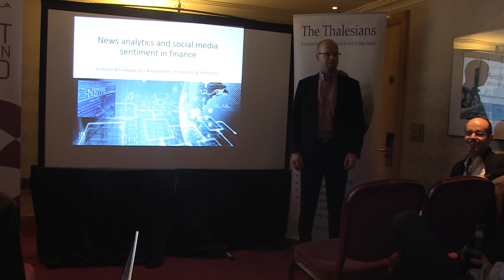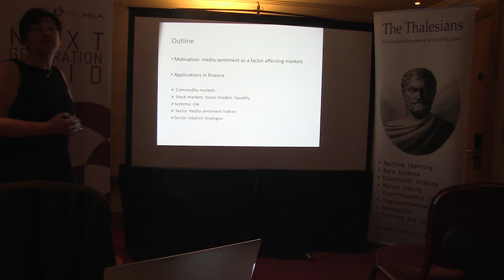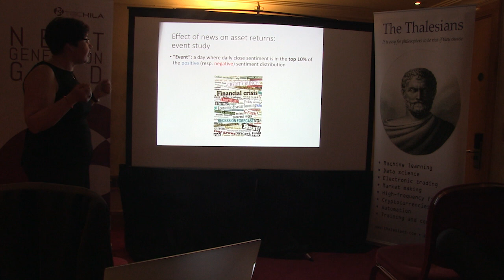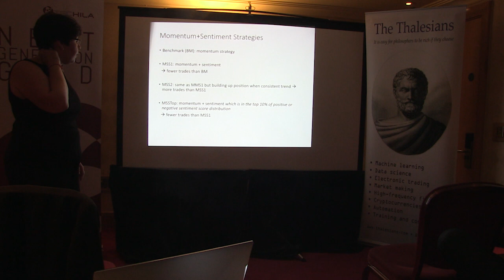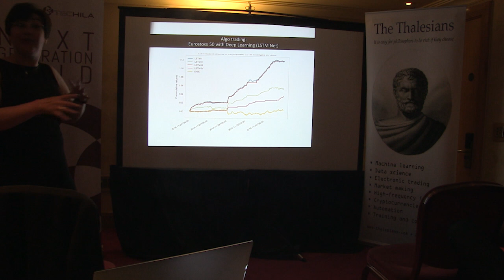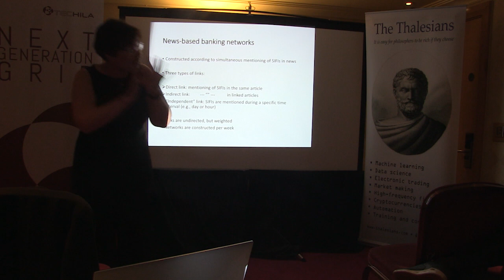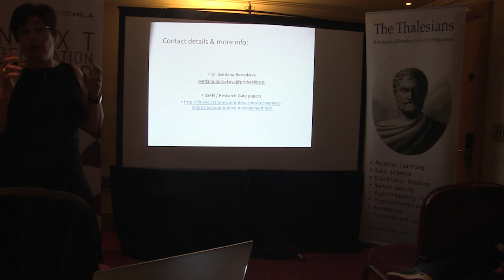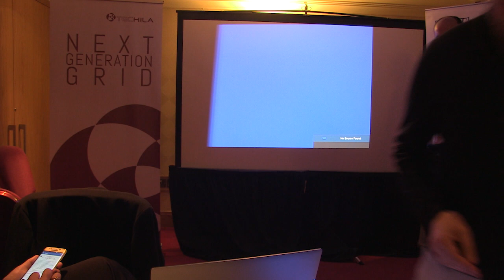Thalesians Seminar (Canary Wharf) — Svetlana Borovkova — AI: Sentiment in News and Social Media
Wednesday, May 30, 2018, at 7:00 p.m.

VENUE

Marriot Hotel, Canary Wharf London, UK.

ABSTRACT

The availability of powerful Natural Language Processing techniques led to the emergence of AI tool that reads and interprets unstructured textual information, such as news and social media messages. The sentiment of finance-related content influences trading and investment decisions of players in financial markets and hence, moves the prices of assets. Dr. Svetlana Borovkova has been working for several years in the area of sentiment analysis and its relation to financial markets; applications of sentiment analysis range from commodity trading to systemic risk to quantitative investment strategies. In this talk, Dr. Borovkova will give an overview of this exciting field and show, among other things, how media sentiment can be used to forecast global financial distress, to generate sector and country rotation investment strategies and to help enhance machine learning applications to intraday trading.

SPEAKER

Dr. Svetlana Borovkova is an Associate Professor of Quantitative Finance in Vrije Universiteit Amsterdam and Head of Quantitative Modelling in risk advisory firm Probability & Partners. She is renowned for her work in, among others, sentiment analysis in finance, commodity market modelling and systemic risk. Dr Borovkova has over 50 scientific and professional publications in quant finance and risk management. She is a frequent speaker at a major industry events such as Risk Minds and Quant Minds.